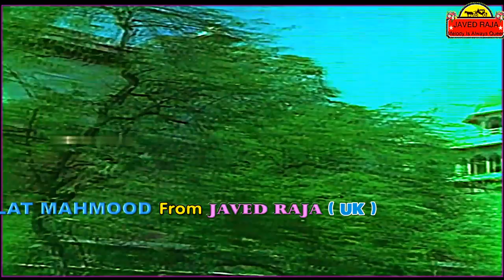TALAT MEHMOOD~Film JAHAN ARA~{1964}~Teri Aankh Ke Aansoo Pee Jaoon' Aisi Meri Taqdeer Kahan~[TRIBUTE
[*Special Tribute To Great TALAT MEHMOOD on His 22nd Death Anniversary on 09/05/2020] ==MD~Great MADAN MOHAN==[*HD VIDEO*]=Lyrics~~Great RAJINDER KRISHAN                                                                    PLEASE STAY AT HOME, BE SAFE & PLEASE WEAR MASKS TO SAVE EACH OTHER + Keep Social & Physical Distance, THANKS…